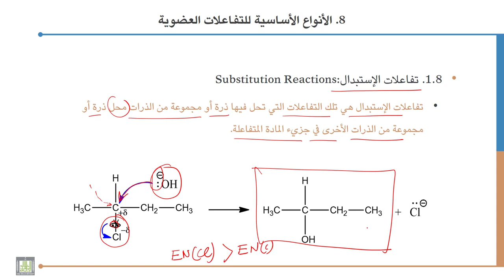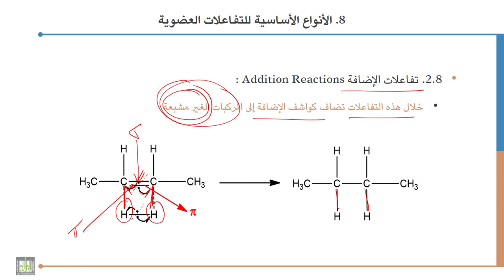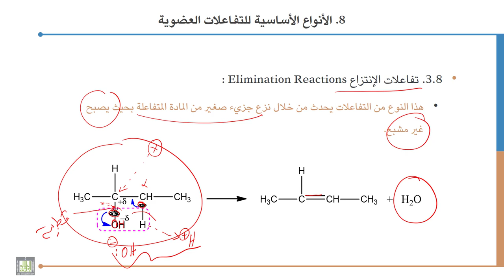كيمياء عضوية - 1 | 2-8 | الأنواع الأساسية للتفاعلات العضوية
الوحدة 2 : الروابط الكيميائية: التأثير التحريضي و الميزوميري و الرنين
الدرس 8 : الأنواع الأساسية للتفاعلات العضوية
شرح الأنواع الأساسية للتفاعلات العضوية